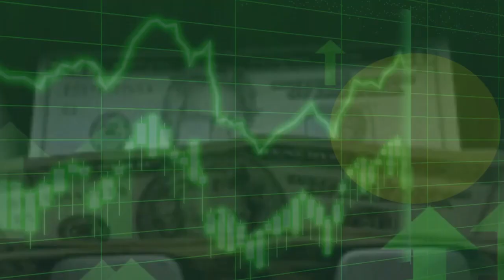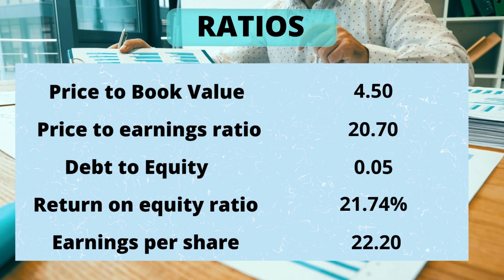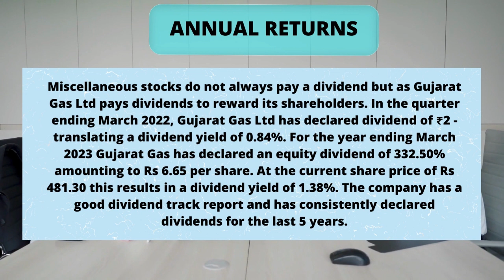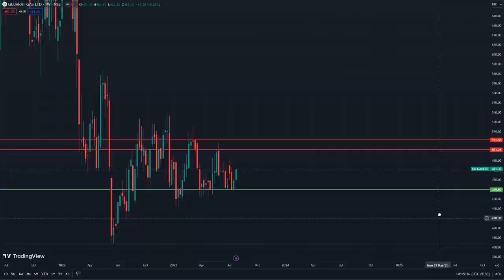Stocks in Focus | Gujarat Gas Ltd - A PSU on the rise!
Goodwill's Stock in Focus for this month – is a government company formerly known as GSPC Distribution Networks Limited, GGL is engaged in the business of Natural gas in India.

In this video, we'll take a deep dive into the financials of Gujarat Gas Limited and analyze whether it's a good investment opportunity for you. We'll look at the company's growth prospects, financial performance, and technical trends to help you make an informed decision.

Watch this video for our thoughts on the Company along with various other Technical & Fundamental Factors that support our analysis.